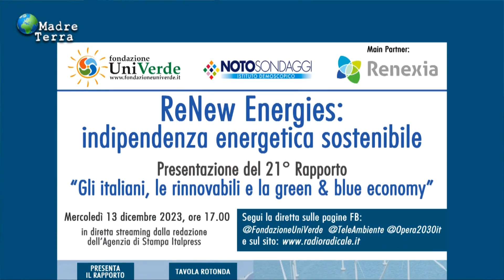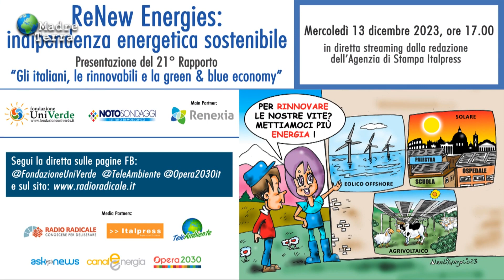Madre Terra - Renew Energies: indipendenza energetica sostenibile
ROMA (ITALPRESS) - Che tipo di transizione energetica vogliono gli italiani? Lo scopriremo mercoledì 13 dicembre alle ore 17 alla presentazione del 21° Rapporto “Gli italiani, le rinnovabili e la green & blue economy” promosso da Fondazione UniVerde e Noto Sondaggi, con main partnership di Renexia. L’evento “ReNew Energies: indipendenza energetica sostenibile”, dalla redazione romana dell’Agenzia di Stampa Italpress, sarà trasmesso in diretta streaming sulla pagina Facebook @FondazioneUniVerde e sul sito di Radio Radicale.
mgg/